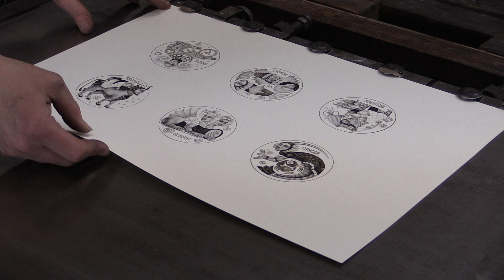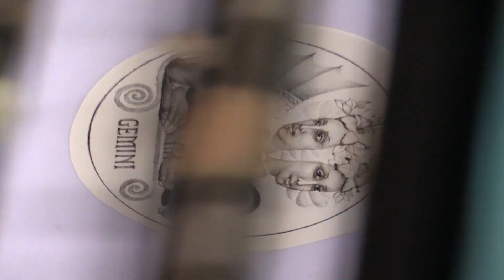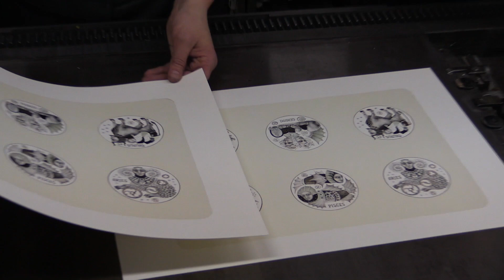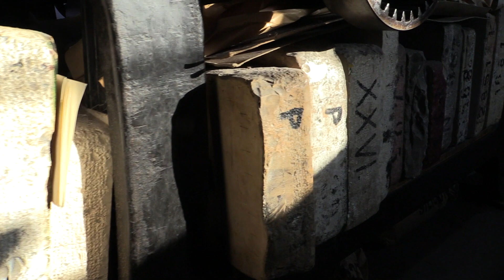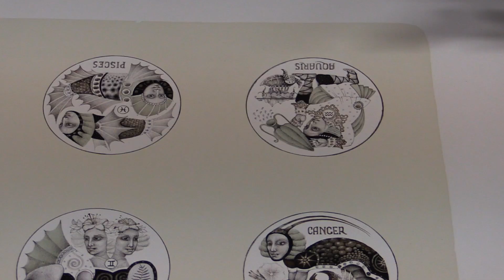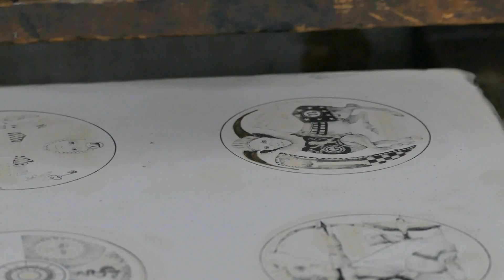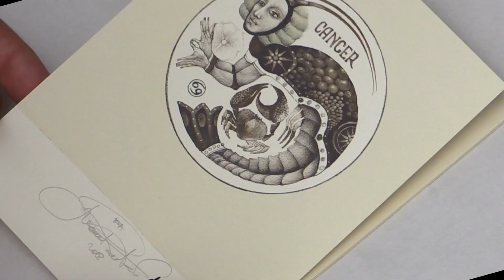The Zodiac Marina Richter printing in Petr Korbelář`s lithography studio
Zvěrokruh Marína Richterová tiskne u Petra Korbeláře v Litografické dílně